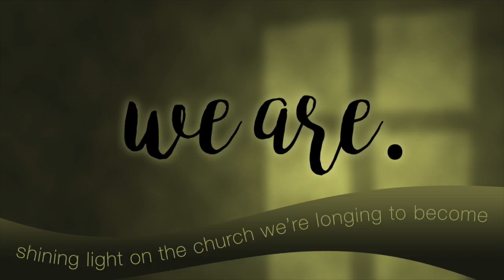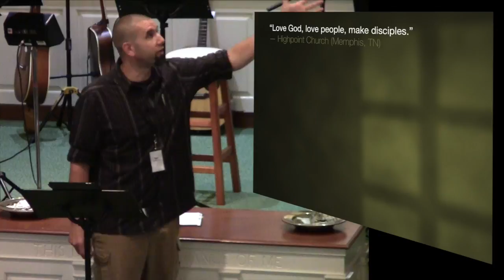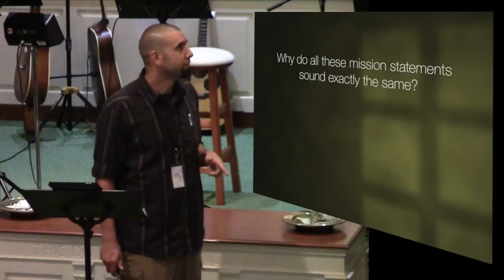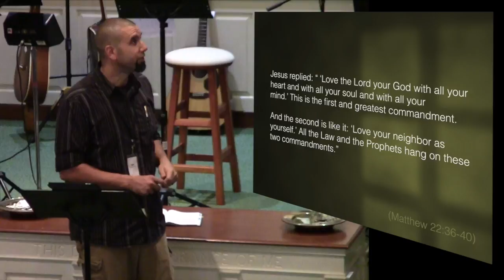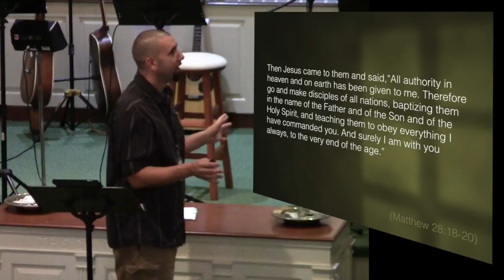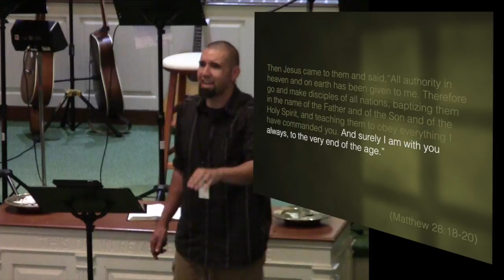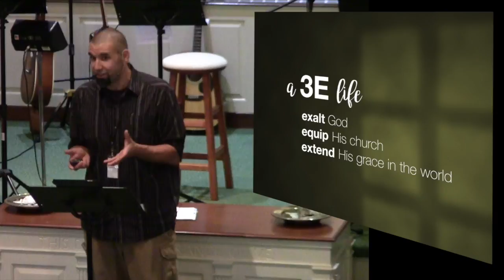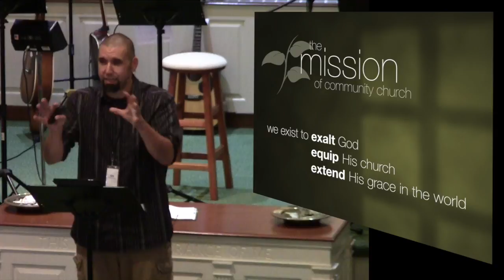Week 1 - Mission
The Mission of Community Church